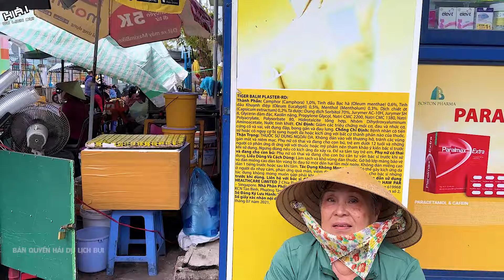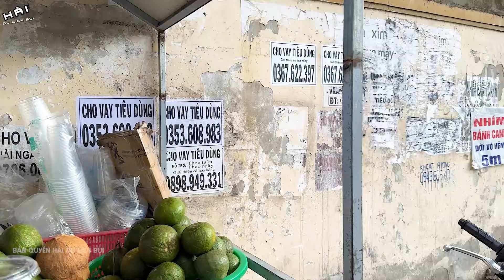Đến Tháp Bà Hãy Ghé Xóm Bóng Với Nhiều Món Ăn Khó Quên Của Người Xóm Bóng Nha Trang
Đừng quên nhấn ĐĂNG KÝ KÊNH  Hải Du Lịch Bụi để cùng Hải trải nghiệm vẻ đẹp thiên nhiên ban tặng cũng như cảnh quan của các ngôi chợ, cảng cá và đời sống tại Việt Nam.v,v... Nếu như video này hay hãy LIKE và SHARE ủng hộ cho Hải nhé. CẢM ƠN MỌI NGƯỜI RẤT NHIỀU !